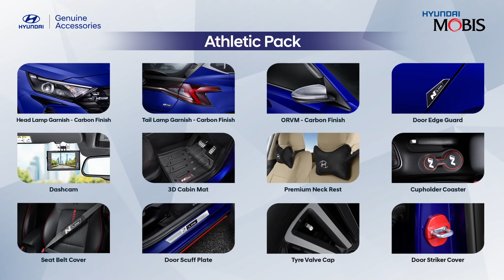Hyundai Mobis | Athletic Accessory Pack for Hyundai i20 N Line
Fuel your passion for sports by upgrading your Hyundai i20 N Line with Hyundai Genuine Accessories available in Athletic Pack. Check out the range now.